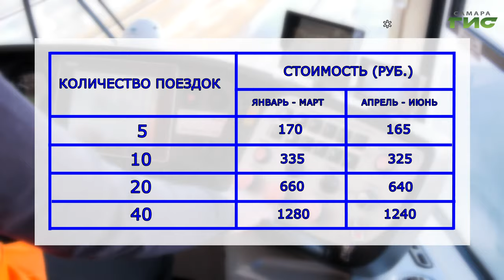В Самаре продлили действие "пакетных" предложений по оплате проезда в общественном транспорте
С апреля по июнь в Самаре продолжат действовать "пакетные" тарифы на поездки в городском общественном транспорте. Существует 4 вида тарифов: на 5, 10, 20 и 40 поездок. При выборе одного из них  на каждой поездке можно будет сэкономить от 5 до 7 рублей. Выгоду посчитал наш корреспондент Елизавета Прокопенкова.